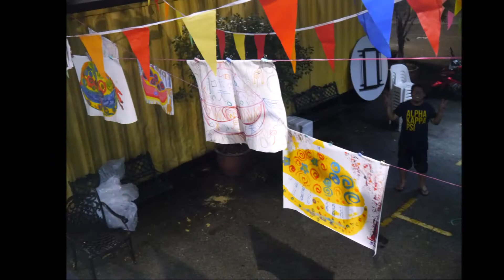Mini Carnival Day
about mini carnival day 2017 , 28th October - 1.30 pm - 5.30pm
located : Balai seni negara (National art gallery , Art Depot)
Organized by Balai seni negara / National Art Gallery Malaysia ,YAE' artists .

Young Art Entrepreneurs 2017 :
Artist :

1. Céline Dion - How Does A Moment Last Forever (From "Beauty and the Beast")
2.Bebe Rexha - Meant to Be (feat. Florida Georgia Line)
3. Kygo ft. Ellie Goulding - Believer